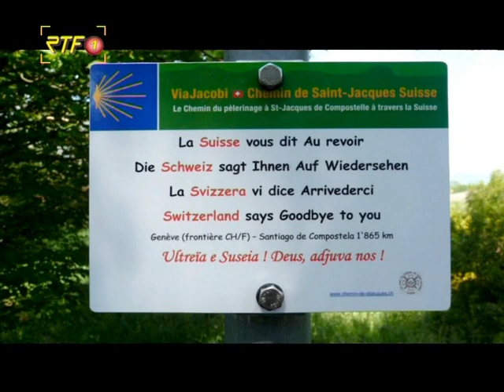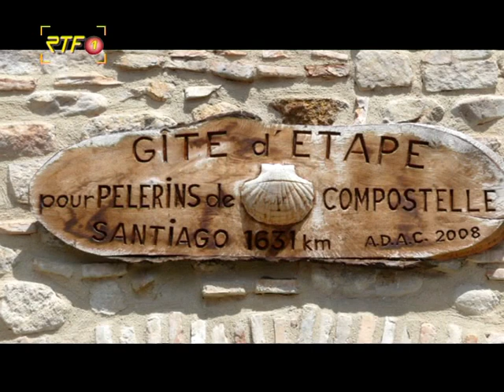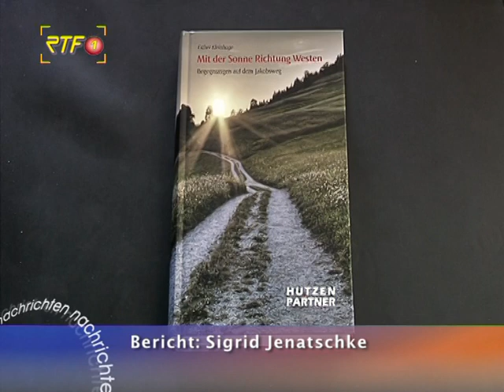RTF.1-Nachrichten: Buch "Mit der Sonne Richtung Westen"